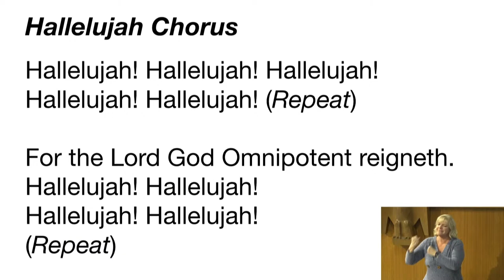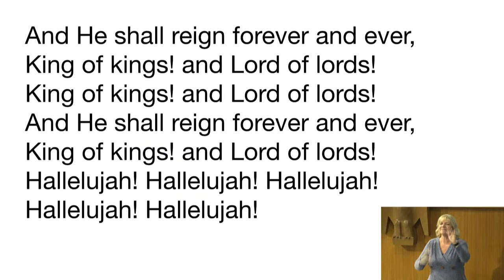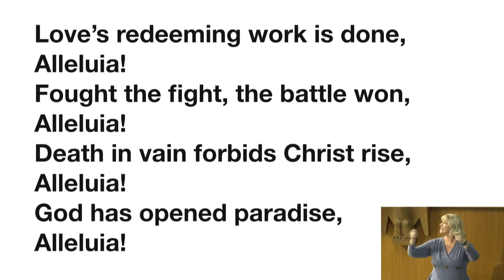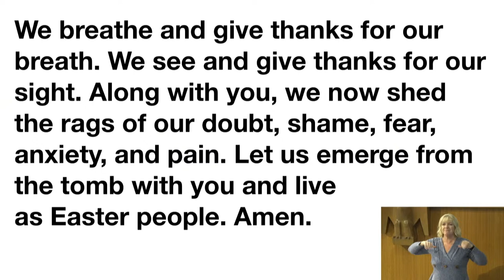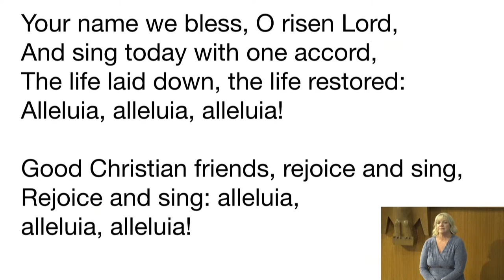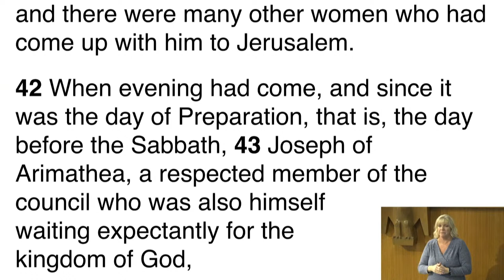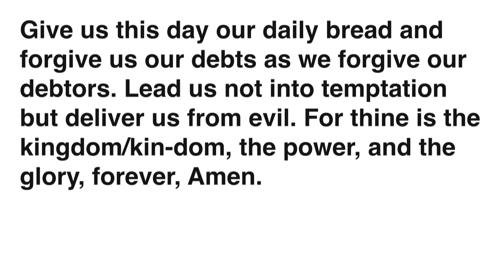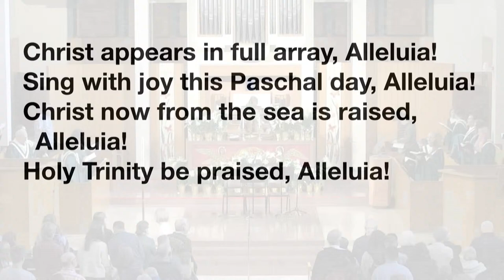Welcome to Easter Sunday Worship March 31st 2024 at Claremont UCC! We're Glad You're Here!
We are an open and affirming in-person and online church located in the city of Claremont, California!

Worship with us at 10am Every Sunday!

233 W Harrison Ave.

Whoever you are, wherever you are on life's journey, you are welcome here!